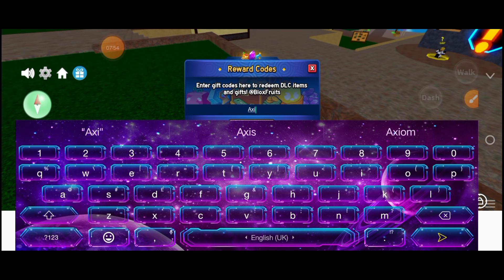Get All Working Blox Fruits Codes NOW! Free Rewards in October 2024!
"Get all the working Blox Fruits codes for October 2024 and claim your free rewards in Roblox! Whether you're a seasoned player or just starting out, these codes will help boost your gameplay.